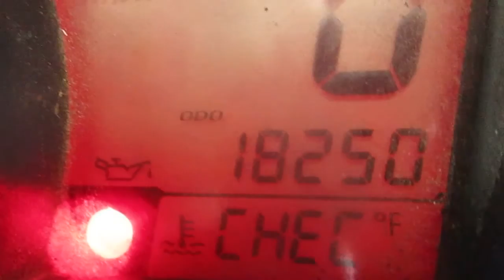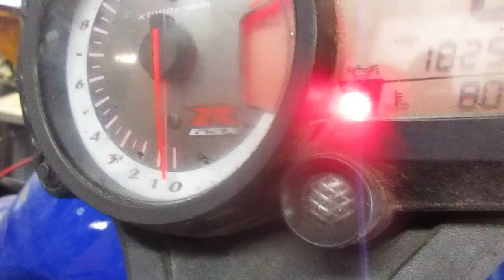Starting Wrecked 2007 Suzuki GSXR600 #950